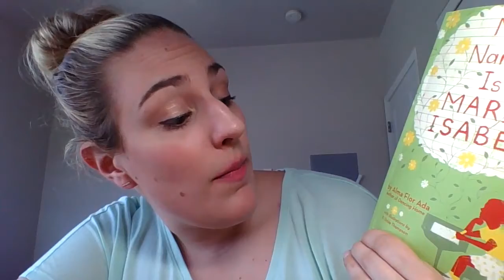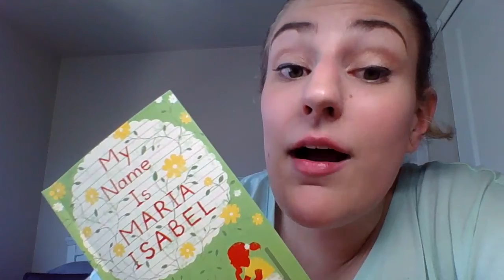Green Group Reading 4/20/2020